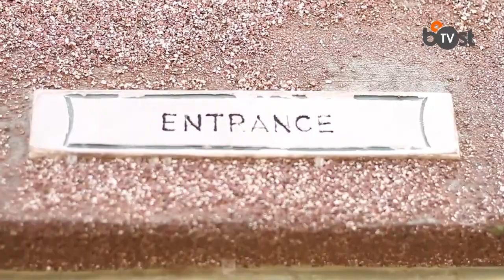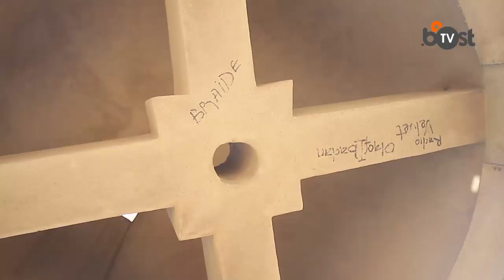LAYIPO- The center of Ibadan, the homeground of colonialism in southwestern Nigeria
This is the story of how colonial masters found a hill befitting of a king, a place to savour the splendour of the conquest of a people called Yorubas